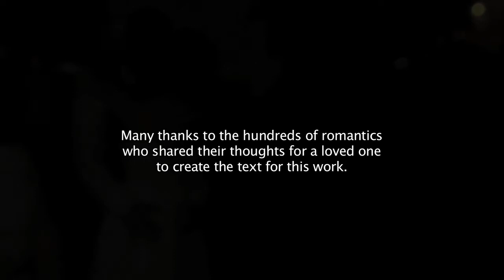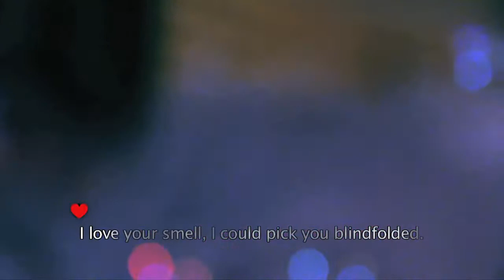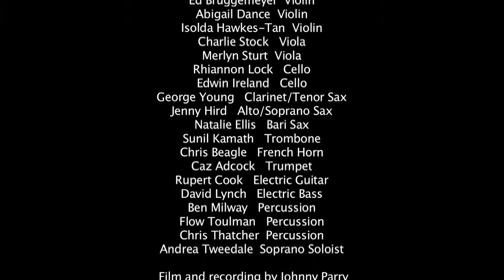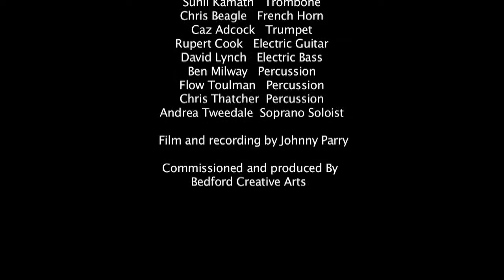Johnny Parry, Movement VI - Romantic Statements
Movement VI - Romantic Statements
Taken from: An Anthology of All Things

Performed and by Johnny Parry Chamber Orchestra and the Bedford Arts Choir

Choir Mistress -
Donna Lennard

Conductor - Johnny Parry

The Bedford Arts Choir -
Suzanne Chidley,
Sarah Davies,
James Day,
Laura Dawkins,
Rebecca De Winter,
Shan Edwards,
Andrew Faulkner,
Val Favell,
Martin Fernandez,
Cathy Friend,
Dawn Giles,
Katy Goodson,
Ali Goodyear,
Mike Gray,
Dan Smith,
Simon Gutteridge,
Jacqueline Haddock,
Laura Harbard,
 David Illingworth,
Lesley Illingworth,
Rose Illingworth,
Ivora Jones,
Victoria Kahl,
Lesley King,
Adam Knowles,
Cally Lawrence,
Steve le Page,
Joff Lincoln,
Mary Luetchford,
Mary Lusby,
James MacDowell,
 Rachel Maloy,
Clare McCrow,
Kieth McGruer,
Kezia Merrick,
Jonny Mudd,
Emma Mundell,
Danni Nicholls,
Jayne Nicholson,
Natalie Phelps,
Kristian Purcell,
Erica Roffe,
Natalie Rudd,
Sam Schöbs,
Aga Serugo-Lugo,
Mike Smith,
Catherine Stone,
Chris Stone,
Evan Thomas,
Valerie Thompson,
Luke Tuchscherer,
Sara Turner,
Norma Wall,
Rob Wall,
Pat Wane,
Sue Warren,
Iryna Wawryn,
Christian Webb,
Davy Willis,
Elizbieta Wojcik,
Tracey Wright.

Johnny Parry Chamber Orchestra -

Donna Lennard   Soprano Soloist
Anne-Marie Kirby   Violin
Roger Illingworth  Piano
Ed Bruggemeyer  Violin
Abigail Dance  Violin
Isolda Hawkes-Tan  Violin
Charlie Stock   Viola
Merlyn Sturt  Viola
Rhiannon Lock   Cello
Edwin Ireland   Cello
George Young   Clarinet/Tenor Sax
Jenny Hird   Alto/Soprano Sax
Natalie Ellis   Bari Sax
Sunil Kamath   Trombone
Chris Beagle   French Horn
Caz Adcock   Trumpet
Rupert Cook   Electric Guitar
David Lynch   Electric Bass
Ben Milway   Percussion
Flow Toulman   Percussion
Chris Thatcher  Percussion
Andrea Tweedale  Soprano Soloist

Film and recording by Johnny Parry

Commissioned and produced By
Bedford Creative Arts